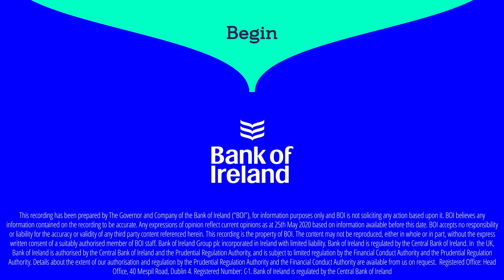Find Financial Wellbeing – Episode 1 – What is Financial Wellbeing?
In Episode 1 of Find Financial Wellbeing, Shane Quinlan, Head of Financial Wellbeing in Bank of Ireland speaks to Ailish Gorman, Financial Wellbeing Coach on what Financial Wellbeing is, and why does it matter.